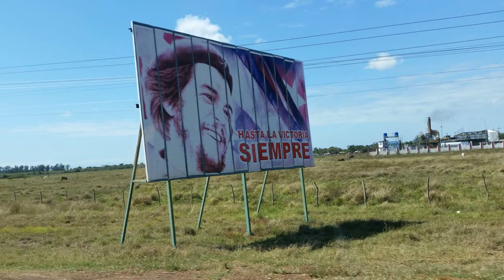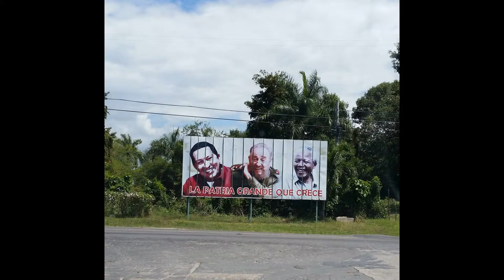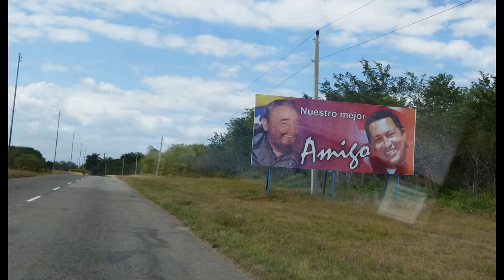Cienfuegos refinery Cuba Mar. 2016